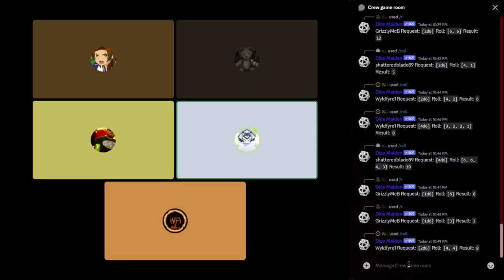Lasers and feelings Part 8: Master of Seduction